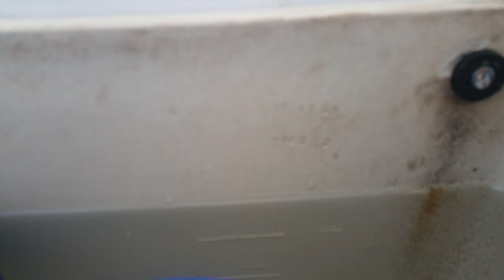Unknown toilet at Elim Pentecostal Church (Port Talbot)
Here is the toilet at Elim Pentecostal Church in Port Talbot son.

In here there is a Chinese sink and a Chinese toilet from 2005 with a Celmac Sonata toilet seat, Chinese fill valve and a Macdee Metro syphon which does what it should mush.

The flush is not too bad for what the toilet is mush.

I thought this was a Lecico toilet but it looks more like a Chinese toilet.